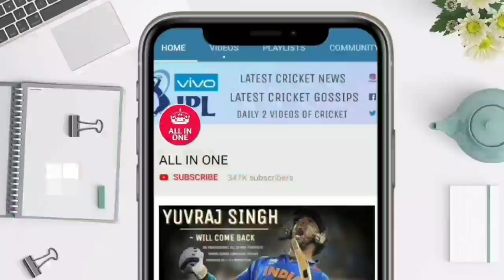India vs Pakistan Asia Cup 2022 Highlights Full Match Highlights India won the Toss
देखिए India vs Pakistan Asia Cup 2022 Highlights Full Match Highlights India won the Toss